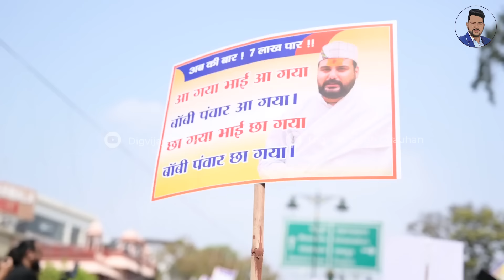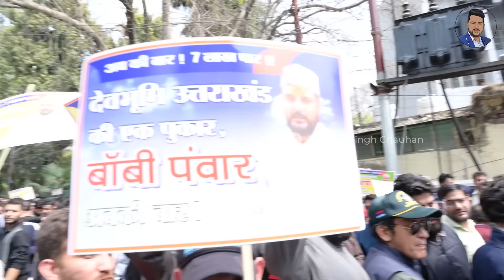बॉबी पंवार ने दिखाई युवाओं की शक्ति ! क्या रानी को टक्कर देगा बेरोजगार ?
बॉबी पंवार ने दिखाई युवाओं की शक्ति ! लेकिन क्या रानी को टक्कर देगा बेरोजगार

यह वीडियो इनसाइड नोमिनेशन रैली का है जिसमें एक नामांकन रैली को कवर किया गया है, और लोगों से बातचीत की गई है।
बॉबी पंवार की रैली में युवा हुजूम

गांव में ये है मेरा छोटा सा डेयरी फार्म।। dairy farm tour।।

वीडियो ठीक ठाक लगे तो कमेंट और लाइक भी करें।
धन्यवाद
आपका मित्र
दिग्विजय सिंह चौहान